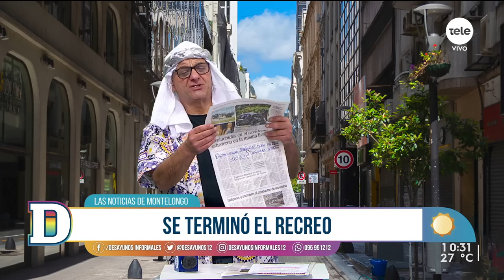Noticias de Montelongo 6/1/2023